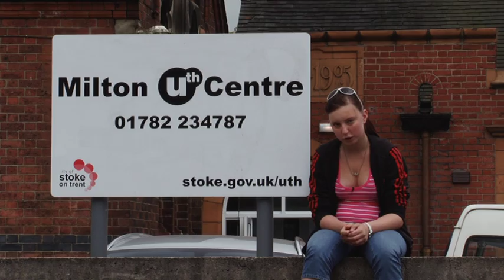YMCA NCS Summer of a Lifetime Community Project